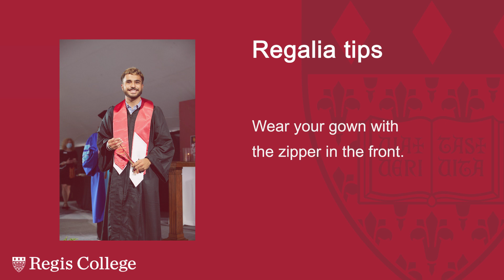Commencement Tips & FAQs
Congratulations Regis Graduates! This video will answer some frequently asked questions about Commencement and your regalia.

Do you have additional questions that weren't answered here? Check out the Frequently Asked Questions (FAQ) page at regiscollege.edu/commencement